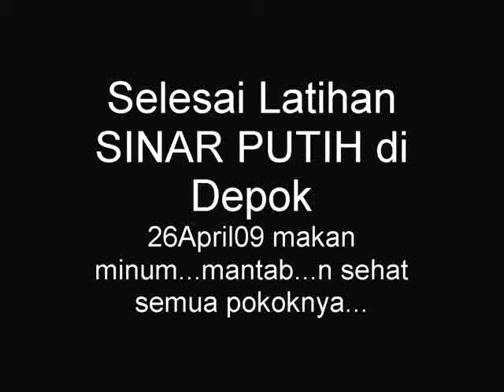SP Depok latihan Sinar Putih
Selesai latihan senam Pernafasan Sinar Putih di Taman Depok Permai.
Semua senang sehat dan bahagia...